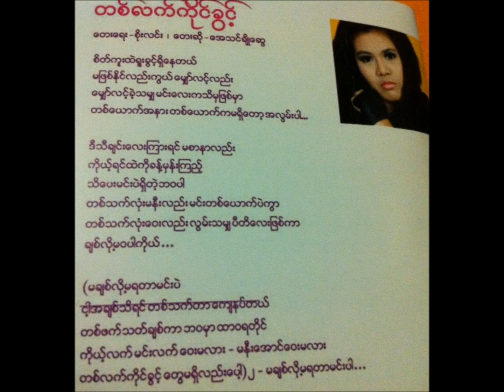A Thin Cho Swe - Ta Let Kai Khwint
A Hmat Ta Ya Phyit Say Album